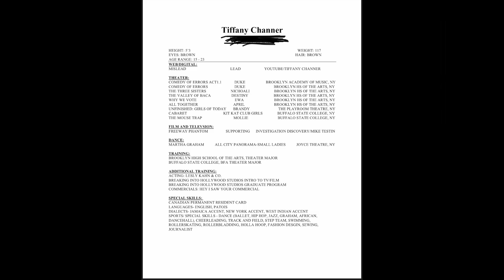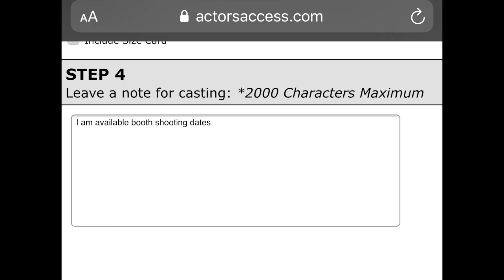FIRST TIME ON TV| How I booked the role & BTS| Acting vlog 1|Tiffany Channer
Hello beautiful people! I am so excited to share with you all my first co star role and appearing on TV! This has definitely been a big milestone in my career since moving to Los Angeles this past January from Brooklyn, NY. Can't wait what 2020 has in store for me!
Special thanks to People Magazine and Investigate Discovery Channel, also the whole crew and cast!